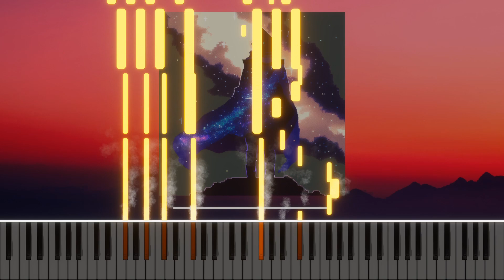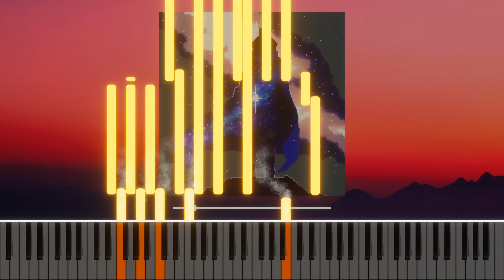Dance of the Mirage Dragon | CavyD | Humphrey Geller's theme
❱ Inspirations: He Who Fights With Monsters

❱ Thanks to discord user T.A.S.#3392 for the art!

❱ Also thanks to the whole HWFWM discord server for being awesome, love y'all!